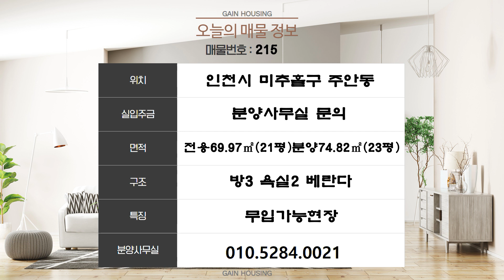인천신축빌라 주안동 유일한 2억대 신축~!!!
현장위치 : 인천시 미추홀구 주안동

인천2호선 시민공원역 도보 5분